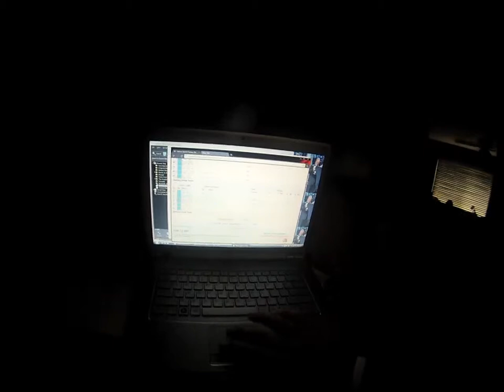A day off for Kyle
Thought i would give you guys an idea of the things I enjoy in my free time